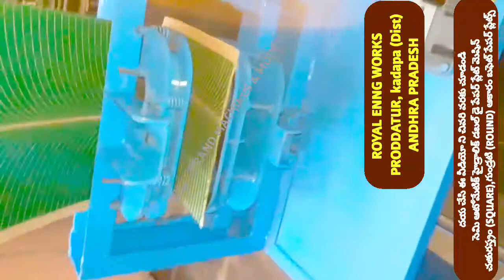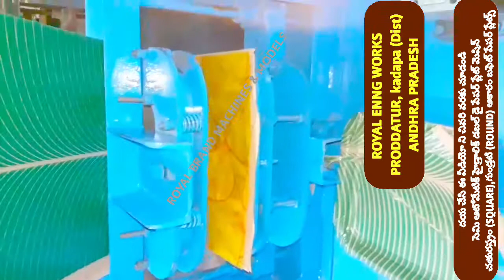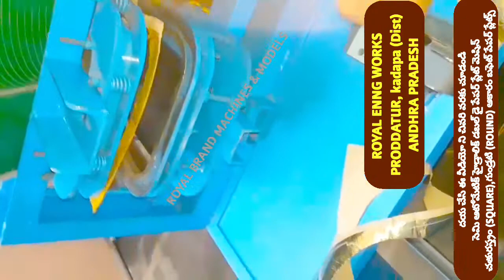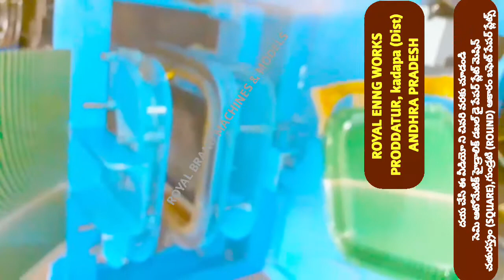LATEST @ BUFFET PAPER PLATE MISSION IN 2020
For
PRODDATUR
YSR (KADAPA) DISTRICT
ANDHRA PRADESH
INDIA

2020 SMALL SCALE INDUSTRIES/INDUSTRY BUSINESS/FACTORY/COMPANY/IDEAS/PLAN/DETAILS/INFORMATION IN TELUGU,
12/12 13/13 14/14 12×12 13×13 14×14 12 BY 12 13 BY 13 14 BY 14 RAW MATERIALS/PAPER PLATE SHEETS/PRICE/COST/RATE/DETAILS/INFORMATION,

2020 SMALL SCALE INDUSTRIES/INDUSTRY BUSINESS/FACTORY/COMPANY/IDEAS/PLAN/DETAILS/INFORMATION IN TELUGU,
12/12 13/13 14/14 12×12 13×13 14×14 12 BY 12 13 BY 13 14 BY 14 RAW MATERIALS/PAPER PLATE SHEETS/PRICE/COST/RATE/DETAILS/INFORMATION,

2020,SMALL SCALE,INDUSTRIES,INDUSTRY,BUSINESS,FACTORY,COMPANY,IDEAS,PLAN,DETAILS,INFORMATION,TELUGU,